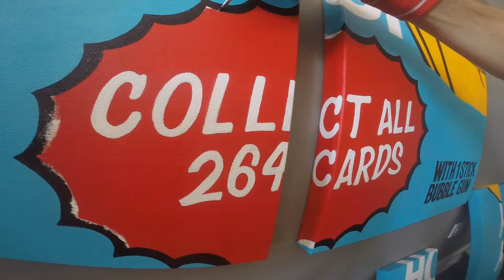Collect 'em All!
One of my favorite details of my latest painting. Inspired by a 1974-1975 Topps Hockey Wax Pack.